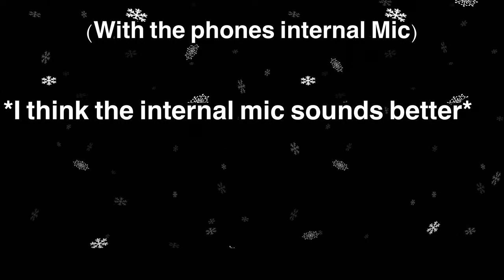Mao Mao tries out the new microphone that he got for Christmas.